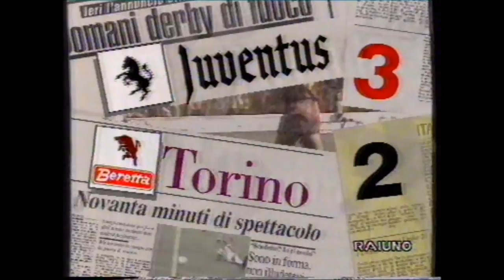Juventus - Torino 3-2 (03.10.1993) 7a Andata Serie A.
Campionato di Serie A 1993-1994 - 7 andata

Torino - Stadio Delle Alpi

Domenica 3 ottobre 1993 ore 20.30

JUVENTUS-TORINO 3-2

MARCATORI: Conte A. 9, Fortunato D. 12, Moeller 30, Sergio 37, Kohler 79

JUVENTUS: Peruzzi, Torricelli, Fortunato A. (Marocchi 46), Baggio D., Kohler, Julio Cesar, Di Livio, Conte A., Ravanelli, Baggio R., Moeller (Galia 86) - Allenatore Trapattoni

TORINO: Galli G., Mussi, Sergio, Gregucci, Annoni, Fusi, Sordo (Sinigaglia 81), Fortunato D., Silenzi, Carbone B. (Osio 65), Venturin - Allenatore Mondonico

ARBITRO: Cesari